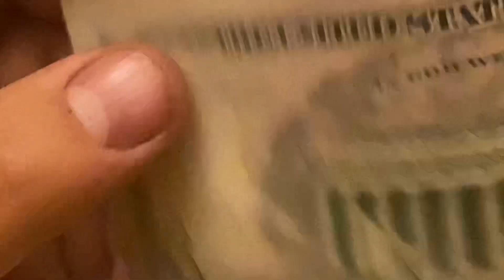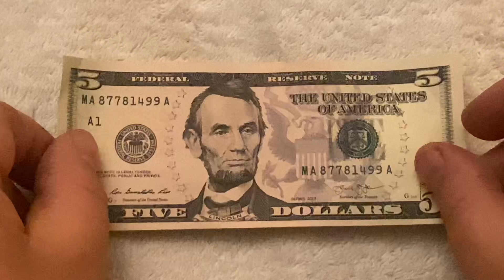united states of america five dollar federal reserve banknote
The Federal Reserve issued American Dollar banknotes in 8 different denominations, including this 5 American Dollars banknote. They are part of the current American Dollar banknotes series. The Federal Reserve started issuing these 5 American Dollar banknotes in 2008. They are currently still in circulation.

And if you know more about any of the banknotes please comment and share what you know

Music
iMovie
Travel